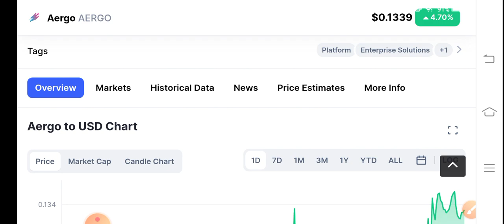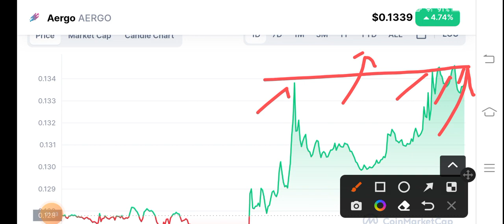Aergo coin Holders Must Watch! AERGO Price Prediction! AERGO News Today